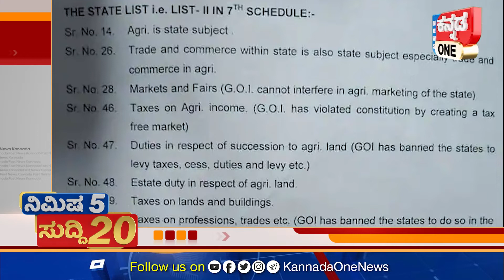ಮುಖ್ಯಮಂತ್ರಿಯಾಗುವುದು ಬಿಡುವುದು ಕುಮಾರಸ್ವಾಮಿಯ ಹಣೆಬರಹ -ದೇವೇಗೌಡ | 5 MINUTES 20 NEWS | 08 12 2021